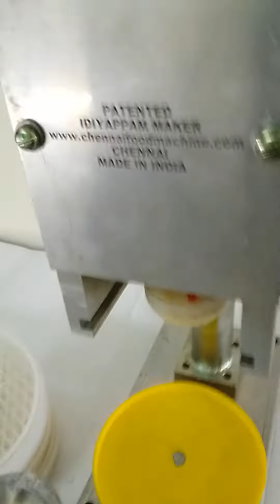Commercial Idiyappam Maker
for online purchase

Novel Idiyappam & Sevai Maker which is New to Indian / Asian  Kitchen
Essential not Luxury,  Cheap & Best for Home / Commercial / Cottage Industry
User Friendly - Mechanism / Operation / Maintenance / Service / Repair
Compare its Feature & Price in Google Shopping
If any query please call what app no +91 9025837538 for further details